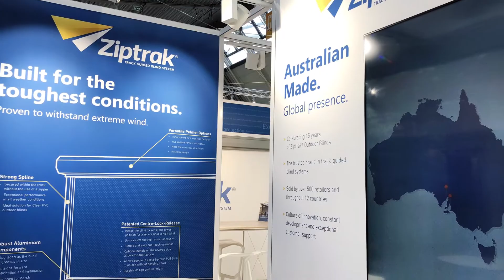Ziptrak® Outdoor Blinds at R+T Stuttgart 2018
Ziptrak® Outdoor Blinds

Ziptrak® exhibited at R+T Stuttgart 2018 in Germany, to bring our Australian-made products to an international audience. We're currently exporting from Australia to a dozen countries around the world, through an extensive retailer network.